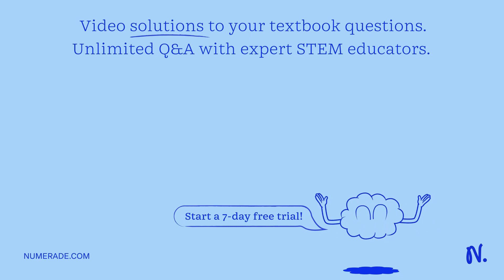For the following chromosomal alleles that exist in linkage groups, select the two that will cross-…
For the following chromosomal alleles that exist in linkage groups, select the two that will cross-over the most frequently: A 8 D b Alleles b and g d Alleles c and d E F G g Alleles a and h H h Alleles e and f

Join Numerade today at:
MendelianGenetics:UnderstandingInheritancePatterns